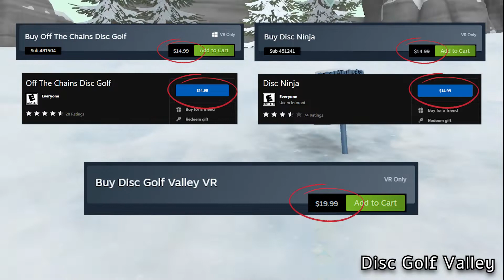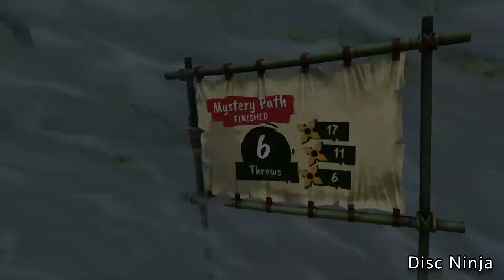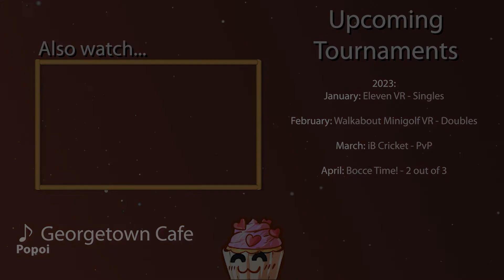What's the Best VR DISC GOLF Game?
VR Disc Golf? An interesting thought, but one that holds significant potential. Let's take a look where this rabbit hole takes us!

I look forward to playing games with you in my Discord WHERE I HOST VR TOURNAMENTS

00:00 Qualification
00:50 Physics
03:19 Gamification
06:44 Multiplayer
07:55 Final Thoughts